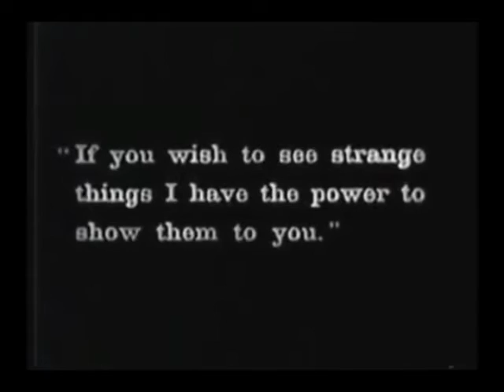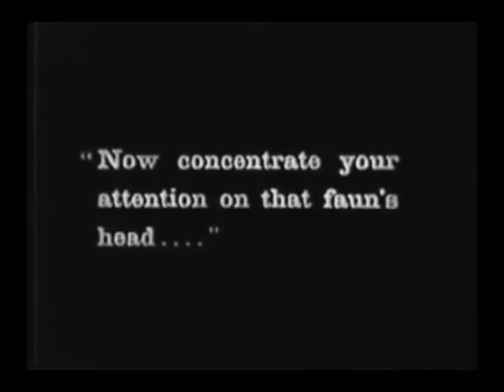The Oroonies I didn't say that, Your Honour!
upcoming album Jing Thieves released soonish!